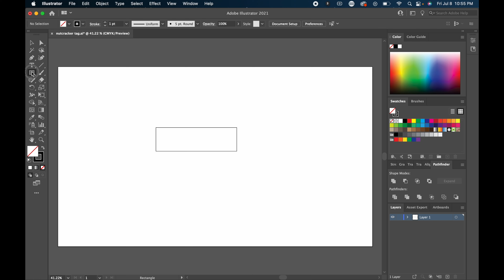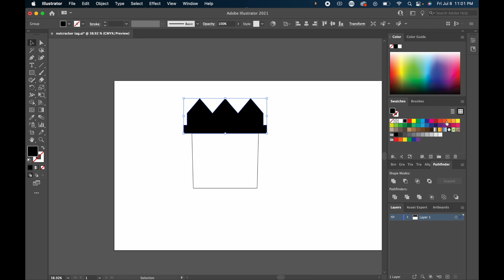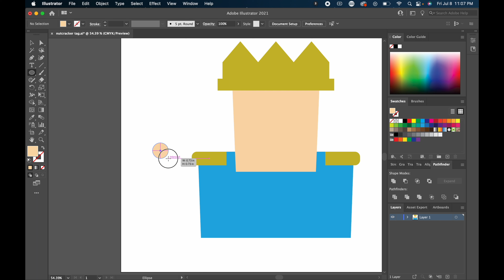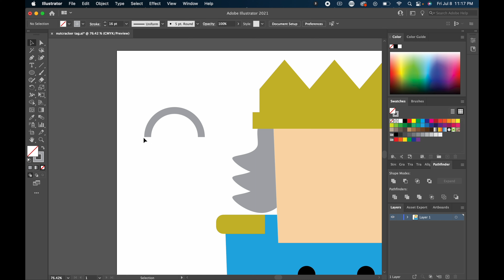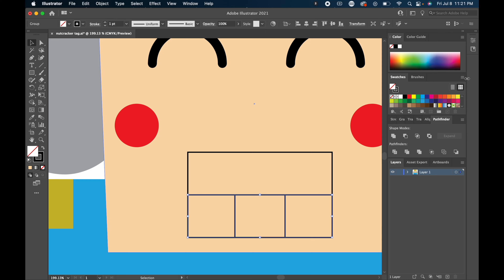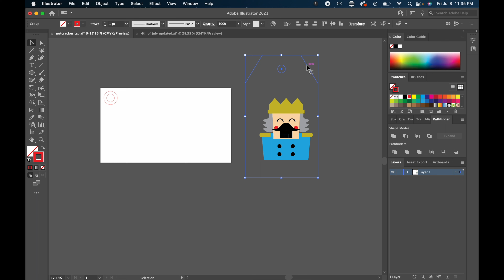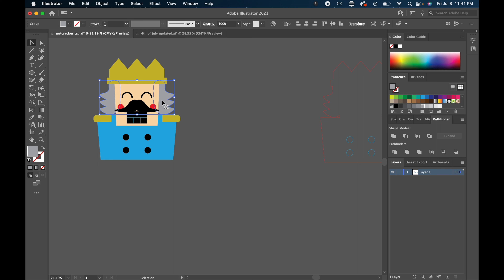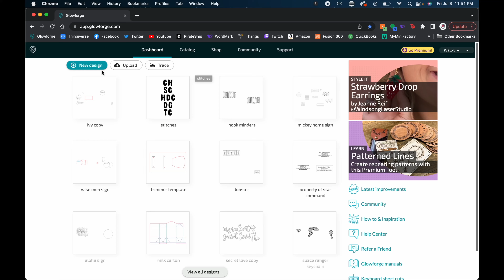Create a SVG for the Glowforge || How To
👇🏼Tap for INFO & LINKS👇🏼

In this glowforge design tutorial, I show you how easy it is to make a svg design in adobe illustrator. All it takes in some basic shapes, a couple tools, and you can make your own glowforge cut files. In the video we use the shape builder tool as well as the pathfinder tools to create the svg file.

SUPPORT:

Wish List

TOOLS & MATERIALS:

Adobe Illustrator
Graphic Tablet

My Gear:

Main Camera
Time-lapse Camera
Hard Drive

0:00 - Introduction
0:42 - how to save a document in adobe illustrator
1:08 - shape panel adobe illustrator
1:21 - making the nutcrackers crown
4:09 - making a characters face with shape panel in illustrator
7:00 - making the nutcracker body
8:00 - making nutcracker assets
10:55 - using curvature pen tool in adobe illustrator
13:04 - how to expand a stroke into a shape in adobe illustrator
18:14 - untire two shapes with pathfinder tools
20:08 - how to make a farmhouse tag in adobe illustrator
21:10 - how to chane the size of a shape in adobe illustrator
24:58 - how to use the shape builder tool adobe illustrator
28:16 - color coding glowforge cut, score, engrave lines
29:40 - save a pdf in adobe illustrator
30:15 - how to upload a svg or pdf into glowforge app
30:37 - get in touch with chipped builds